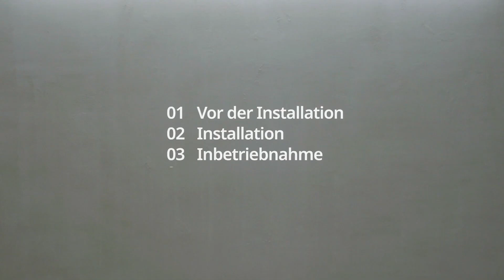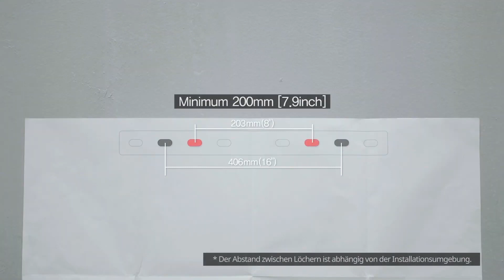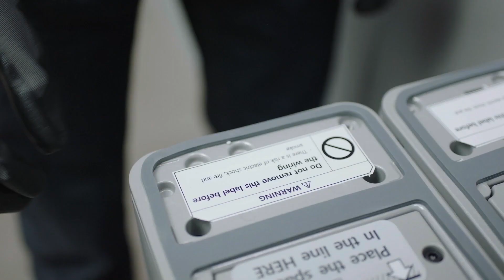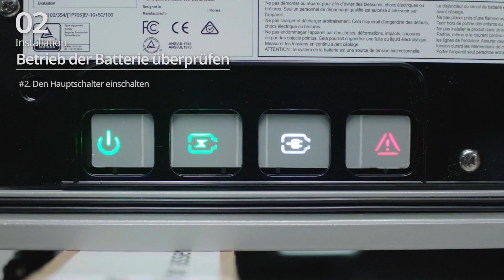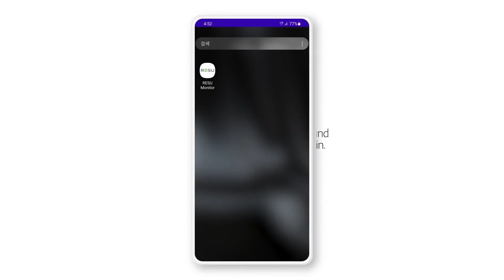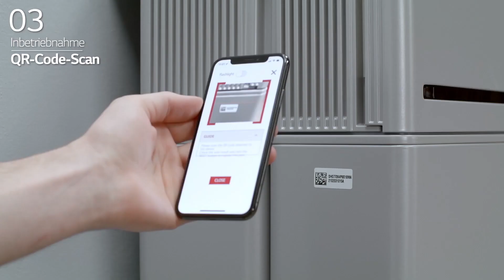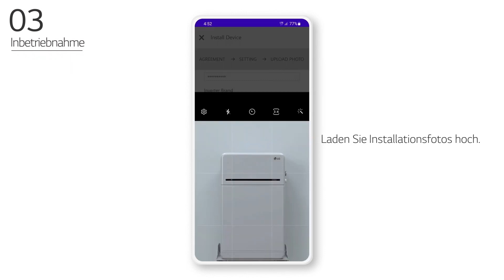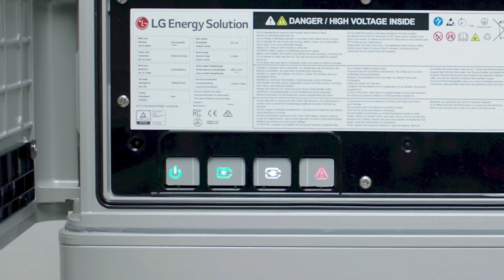Wie funktionierts? LG Energy Solution PRIME: Installation / Inbetriebnahme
🔋 Der LG Energy Solution PRIME Stromspeicher gehört zu den kompaktesten Heimspeichern für eine Solaranlage. Dennoch bietet er bis zu 16 kWh Speicherkapazität und genug Leistung zur Versorgung des gesamten Haushalts.

💡 In diesem Video zeigen wir, wie der PRIME auf dem Boden installiert wird. Schrittweise führen wir dich durch vier Kapital: 1. Vor der Installation, 2. Montage und 3. Inbetriebnahme.
Bist du Installateur für Solaranlagen und Stromspeicher und möchtest LG Energy Solution Stromspeicher verbauen? Dann werde Partner bei uns und registriere dich

▶️ Inhalt dieses Videos:
00:00 – 00:31 Einleitung
00:31 – 01:56 Vor der Installation
01:56 – 05:48 Montage
05:48 – 10:09 Inbetriebnahme

LG Energy Solution ist der zweitgrößte Batteriehersteller der Welt. Seit über 30 Jahren forschen, entwickeln und produzieren wir fortschrittliche Lithium-Ionen Batterien. Unsere Batterietechnologie findet sich nicht nur in Stromspeichern für die Solaranlage, sondern auch in Elektroautos der größten Autohersteller der Welt und zahlreichen Laptops, Smartphones, Drohnen, Werkzeugen und weiteren batteriebetriebenen Geräten.